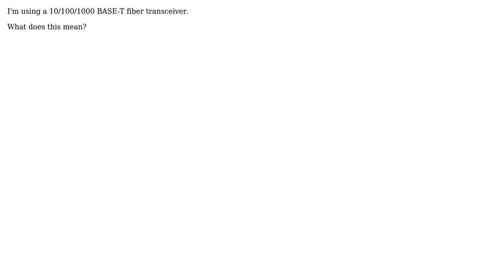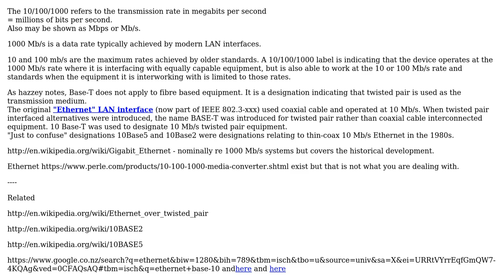Engineering: What is the "10/100/1000 BASE-T" laser/transceiver rate unit signifying?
With thanks & praise to God, and with thanks to the many people who have made this project possible! | Content (except music & images) licensed under CC BY-SA | Music | Images & others | With thanks to user Russell McMahon user Rachael user Chris Mueller and the Stack Exchange Network Trademarks are property of their respective owners. You are responsible for your own actions.